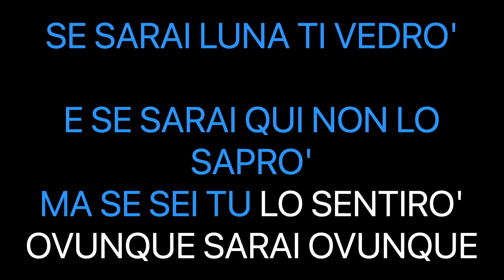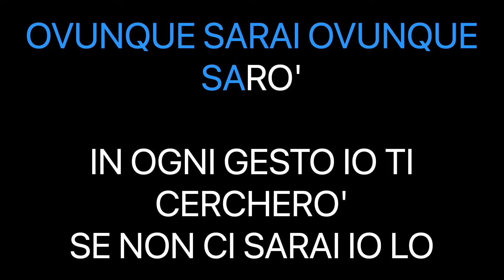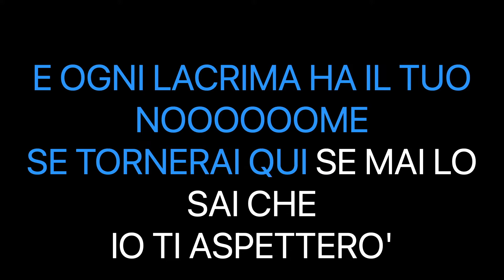Irama Ovunque Sarai - Karaoke